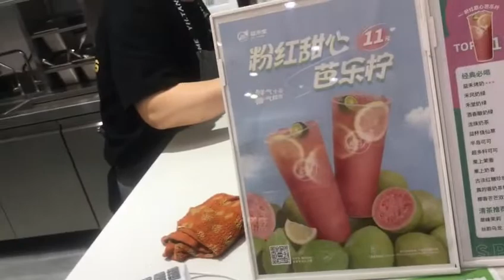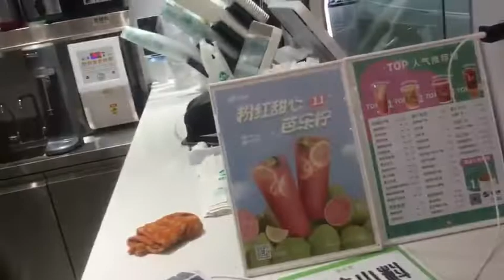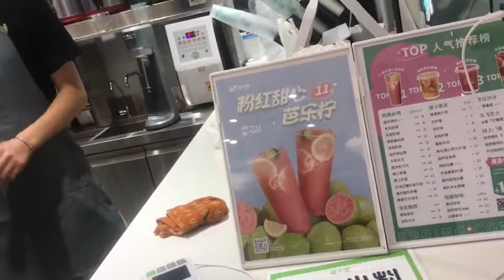Voici Une superbe idee de business AVEC PEU D'INVESTISSEMENT que je vois en CHINE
Dans cette video je vous parle du premier exemple de business developpe en Chine. Bon visionnage!